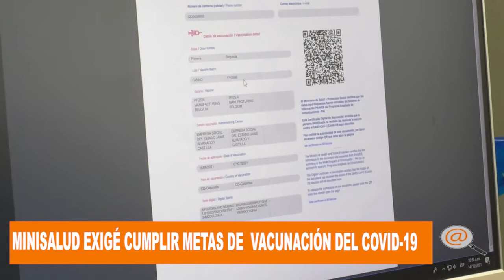MINISTERIO DE SALUD MEDIANTE SEMAFORIZACIÓN MIDE LA VACUNACIÓN CONTRA EL COVID-19